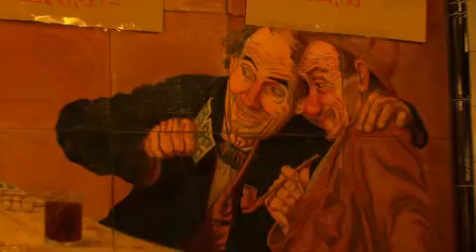La cucina dà spettacolo in San Lorenzo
Nella splendida location del Mercato Centrale i migliori chef toscani si danno battaglia in uno spettacolare cooking show